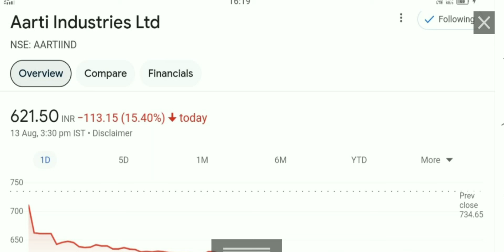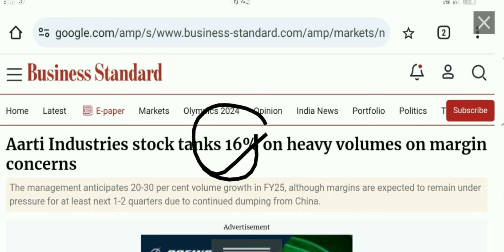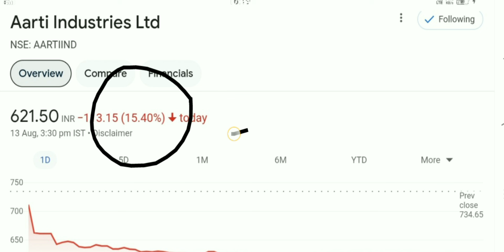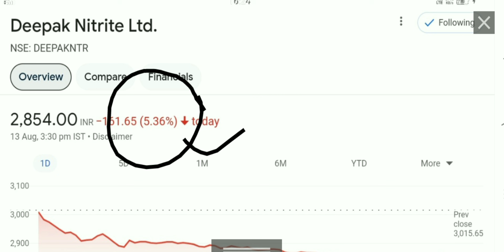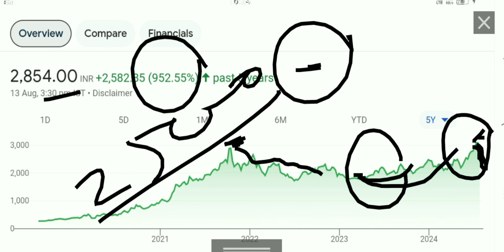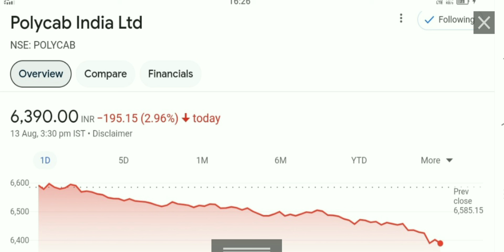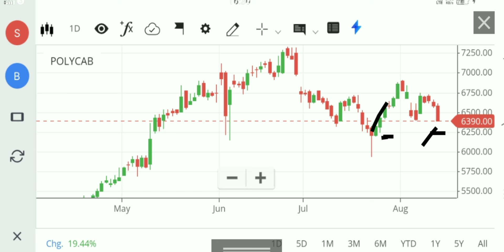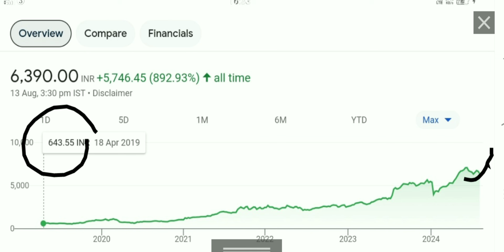1:4 Bonus Declared polycab share latest news deepak nitrite latest news aarti Industries share news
polycab India latest news
polycab share result in
polycab share q 1 results
polycab share q 1 results 2025